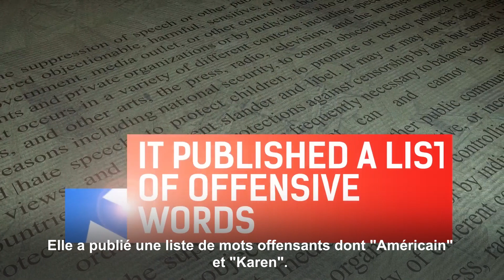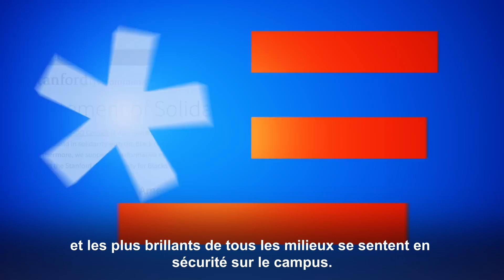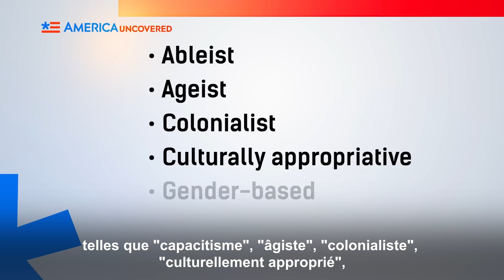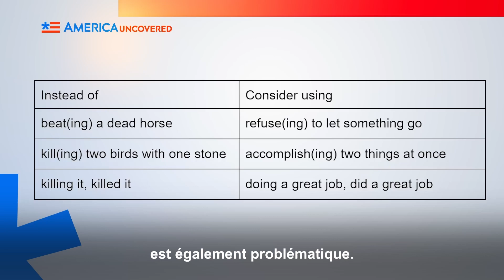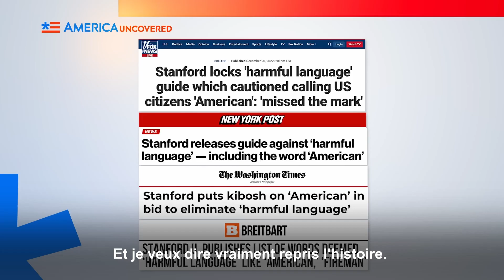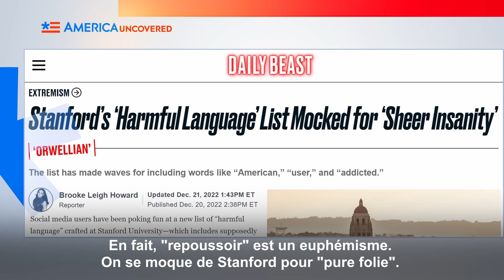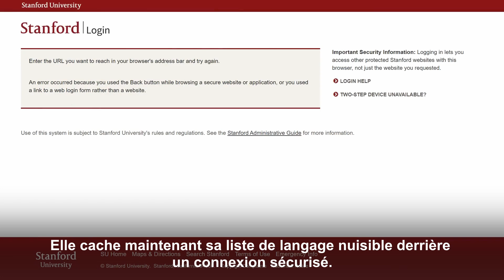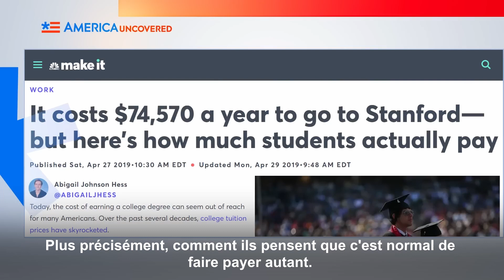L'Université de Stanford tente d'éliminer le "langage dangereux"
Le conseil de l'université de Stanford et le groupe des Personnes de Couleur en Technologie ont créé un site web consacré à l'élimination du langage nuisible. Bien que l'intention soit de diminuer le préjudice, beaucoup ont été offensés par l'inclusion de mots comme "américain" et pompier" dans la liste.

Dans cet épisode Amérique Dévoilée (au cas où vous vous poseriez la question, nous n'allons pas changer notre nom en "Les États-Unis Dévoilés"), nous examinerons certains des termes figurant sur la liste des propos  offensant de Stanford, le retour de bâton que Standford a reçu pour cette liste, et sa réaction.